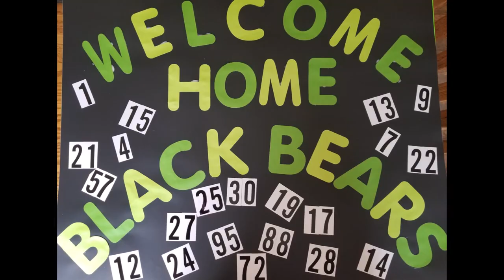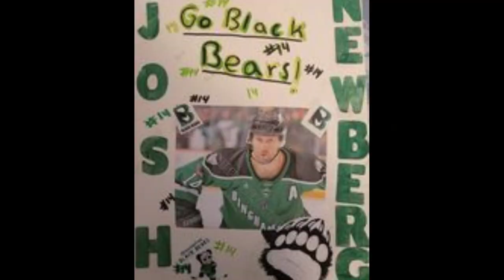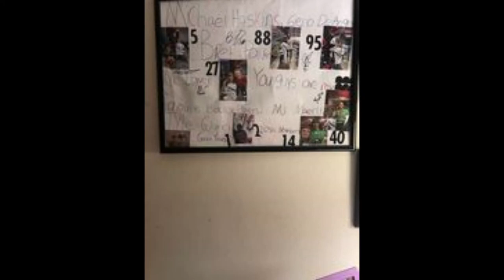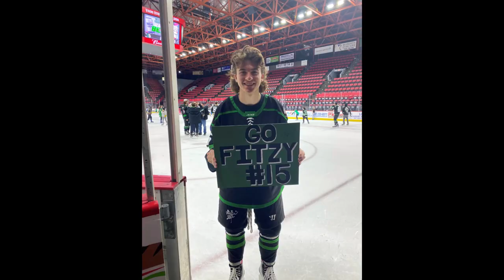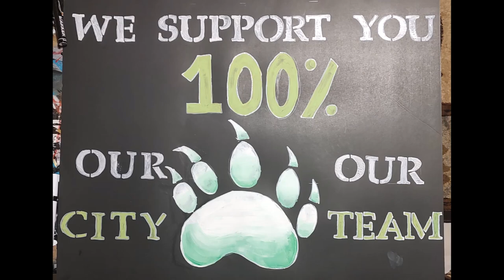Black Bears Fan video - Welcome Home!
Special thanks to Karen Gorman for gathering all the videos and photos from the fans. Special thanks to Casey Gorman for coming up with the idea. Special thanks to all the fans that participated. Lets Go Black Bears!